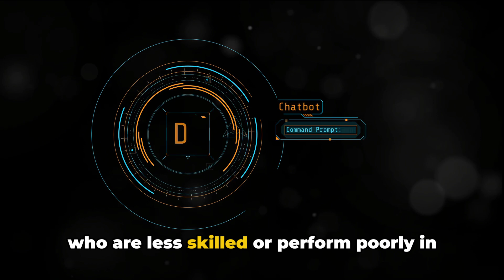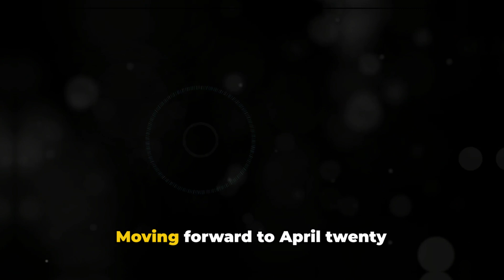The Seductive Danger: AI Robots Beyond GPT-4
In this thought-provoking video, join us as we delve into the fascinating world of AI technology, beyond GPT-4. We'll explore the latest advancements in AI robots and unravel the potential dangers and ethical implications surrounding these cutting-edge developments. From astonishing capabilities to controversial debates, we'll cover it all. Don't miss out on this eye-opening discussion!

OUTLINE:

00:00:00 The World of AI
00:00:12 The Launch of ChatGPT
00:00:44 AI in the Workplace
00:01:15 AI in Military Applications
00:01:46 The Future of AI
00:02:07 The Responsibility of AI